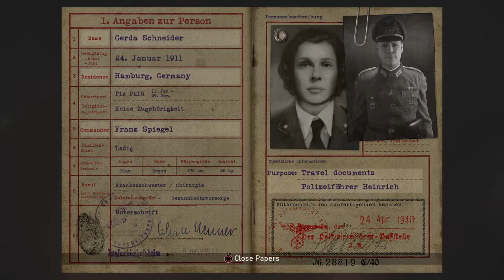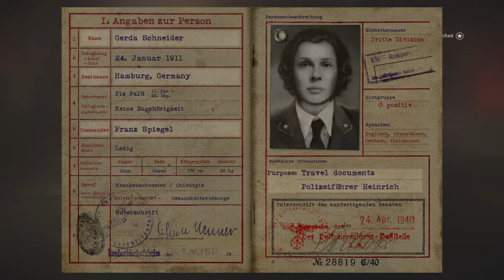Call of Duty WWII_part 5